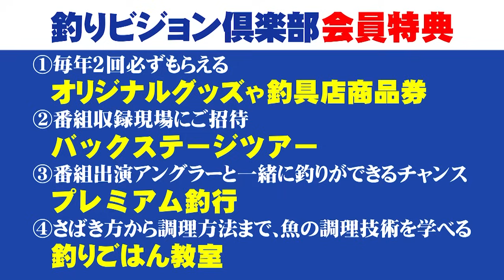秋の日本海で大型ソデイカとの壮絶バトル！ 2/2 『魚種格闘技戦！ 155 村田 基×福井小浜タルイカ』イントロver.【釣りビジョン】その②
番組内容
全世界をフィールドにあらゆる魚族に挑むエンタメ番組。今回は福井を訪れ、秋の日本海に現れる巨大イカに初挑戦！ロケット砲と称される墨をかわしながらバトルを展開！アカイカやタルイカとも呼ばれる大型イカ「ソデイカ」。英名をダイヤモンドスクイッド。悪天候によりスケジュールを練り直すこと6回！2年越しとなった挑戦企画の結果は！？

☟魚種格闘技戦ファン必見！過去の人気動画はこちら！☟

■トップでチヌを釣る！真夏の浜名湖でポッパーを使ったトップゲームを展開